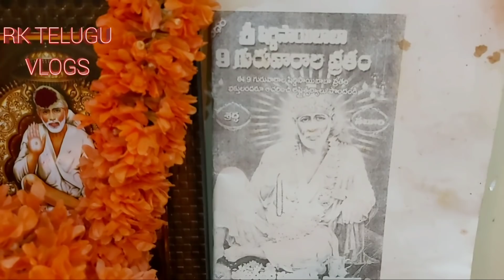సాయిబాబా తొమ్మిది గురువారాల వ్రతం ఐదవ వారం పూజ ఎలా చేశానో చూడండి /saibaba 9weeks puja 5th week puja